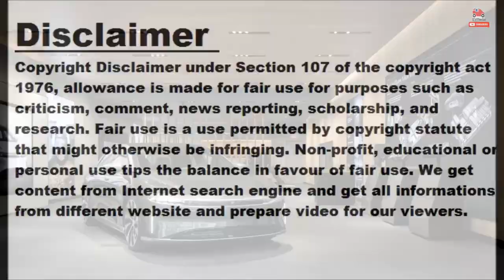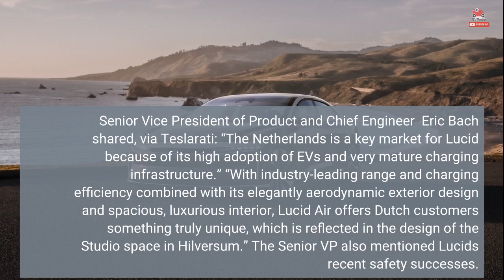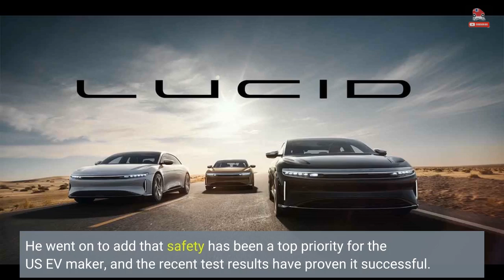Lucid Motors EV Startup Opens First Store In Europe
Lucid Motors has officially expanded into Europe with a new retail presence. It opened its very first store across the pond, which will deal with sales, deliveries, and service. Not surprisingly, the new Lucid store is located in The Netherlands, an area that's near the top of the list of areas that are highly supportive of EV adoption. The Lucid retail and service center is situated in Hilversum, Netherlands, in very close proximity to the much more well-known,  Amsterdam. It's important to note that this isn't a little startup boutique we're talking about. In fact, according to Teslarati, the store itself measures 2,232 meters, which is around 24,000 square feet. Lucid will continue to move forward with its expansion efforts in Europe. The electric automaker aims to open more stores in key markets in the continent, though it just made sense to move into The Netherlands first.  Senior Vice President of Product and Chief Engineer  Eric Bach shared, via Teslarati: “The Netherlands is a key market for Lucid because of its high adoption of EVs and very mature charging infrastructure.” “With industry-leading range and charging efficiency combined with its elegantly aerodynamic exterior design and spacious, luxurious interior, Lucid Air offers Dutch customers something truly unique, which is reflected in the design of the Studio space in Hilversum.” The Senior VP also mentioned Lucid's recent safety successes. Following suit with a growing number of new electric cars, the flagship Lucid Air electric sedan earned a five-star overall rating in Euro NCAP's official crash testing. He went on to add that safety has been a top priority for the US EV maker, and the recent test results have proven it successful. According to Bach, the Lucid Air has not only been engineered for impressive passive safety, but also comes packed with advanced driver-assist systems. Moreover, the DreamDrive Pro features a 32-sensor suite that the Lucid executive calls "one of the industry’s most comprehensive active safety systems.” Tesla CEO Elon Musk continues to suggest that Lucid likely won't make it. However, reviewers across the globe are beyond impressed with the Air sedan, which tops the Tesla Model S in a number of key categories. Automakers are all facing tough times right now, so we'll have to wait and see what the future holds for Lucid.